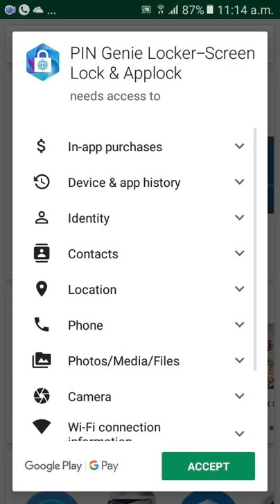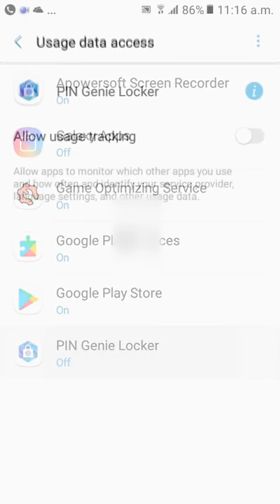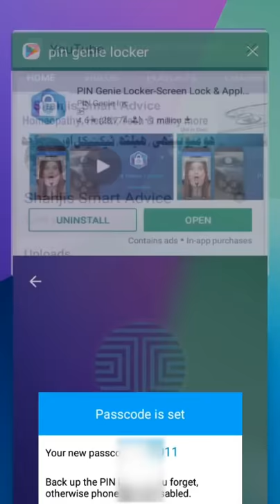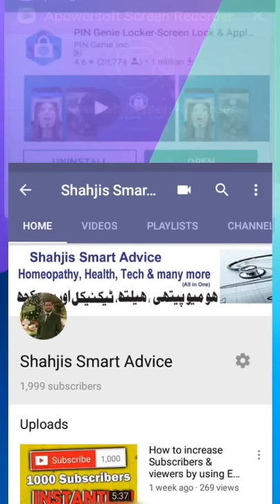Pin Genie Locker. The Best screen lock App. Hindi/ Urdu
Pin Genie Locker.  The Best screen lock app.

Wellcome to our channel Shahjis Smart Advice

In this video we discussed about the best app. Pin Genie Locker. we mentioned how to download & use this app. This app can save your data from unknown user because it uses the pattern locking system containing 3 digits in one button and also changing its postion.
our channel.